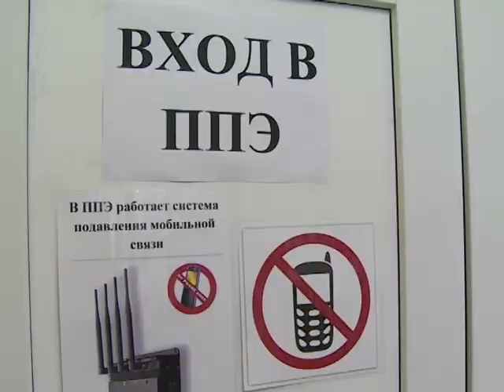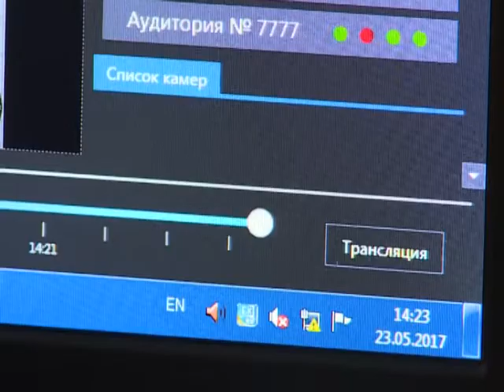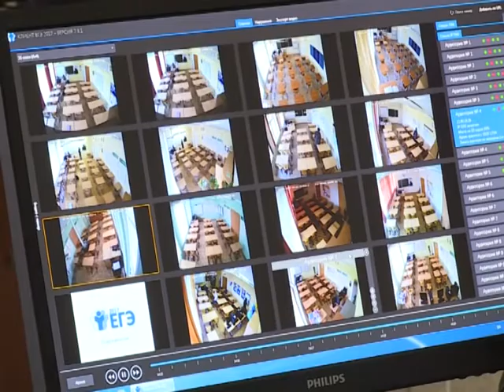Стартовала череда ЕГЭ